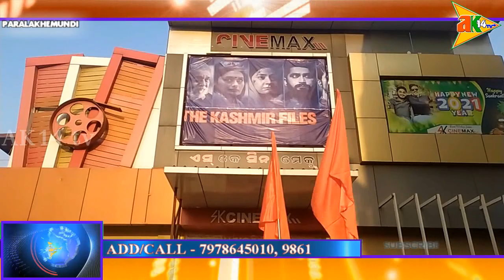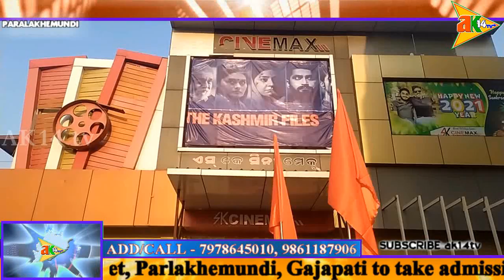କାଶ୍ମୀର ଫାଇଲ ସିନେମା ଦେଖି ଜିଲ୍ଲା ବଜରଙ୍ଗ ଦଳର ରଣ ହୁଙ୍କାର @paralakhemundi/gajapati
ak14tv.in - 18/3/2022